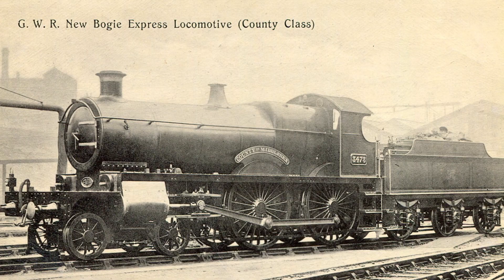GWR 3800 locomotives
Disposition: all original locomotives scrapped; one new-build under construction

3840 County of Montgomery will be the evolved member of the original GWR 3800 class upon being built.